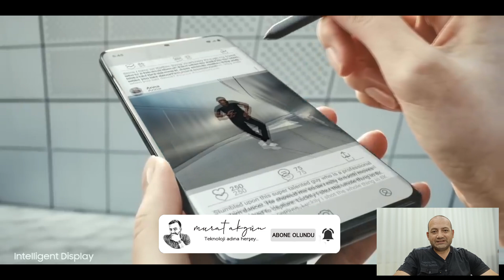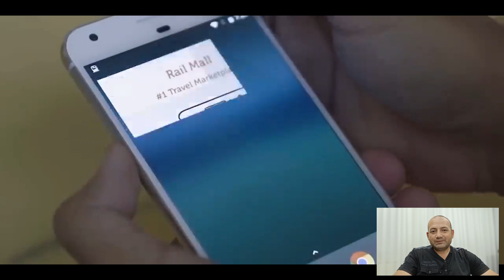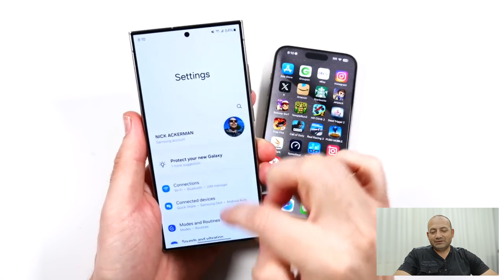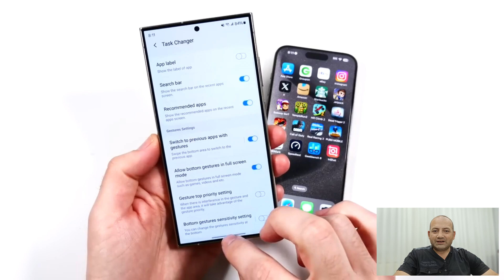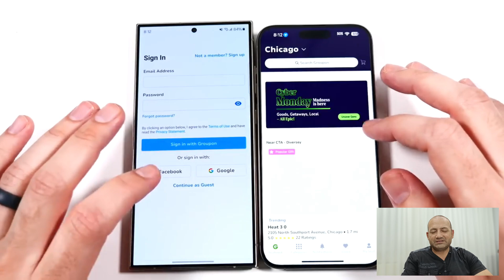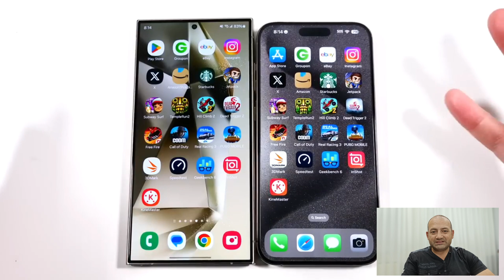iPhone'un Android 'e Göre Daha Az RAM Kullanmasının Sırrı Nedir?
Merhabalar;
Android mi iOS mu tartışması hiçbir zaman bitmeyecek. Kimilerine göre Android, açık kaynak kodlu ve özelleştirme imkanı sunması nedeniyle daha iyi bir kullanıcı deneyimi vadederken, bazılarına göre ise iOS daha stabil ve optimize çalışarak uzun yıllar kasma ve donma yapmadan çalışabiliyor.

Video dan keyif almanız dileği ile..